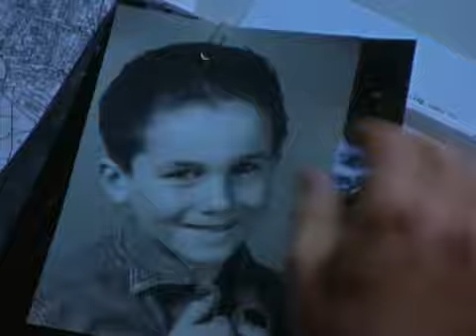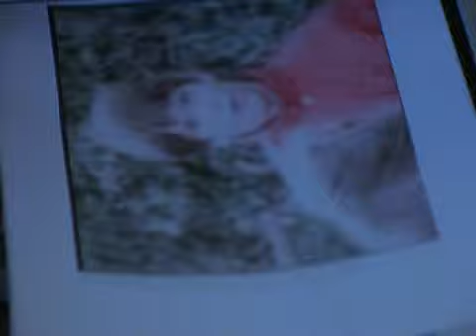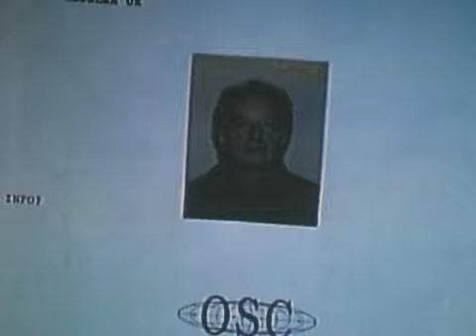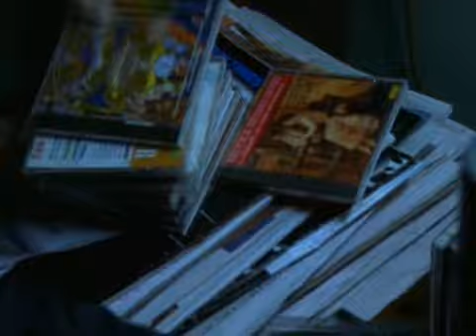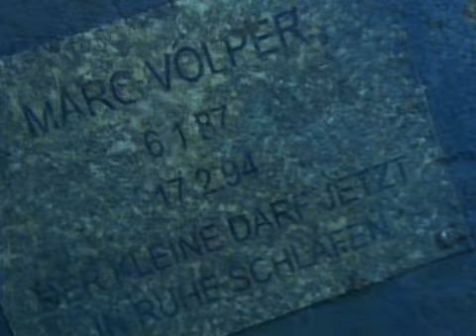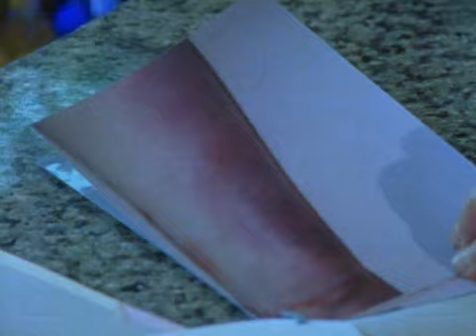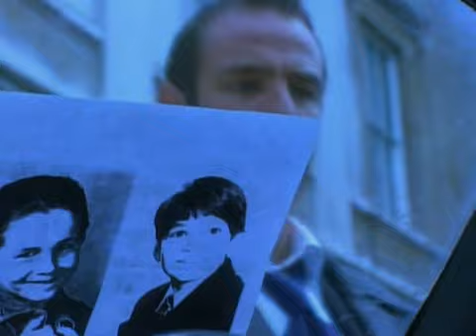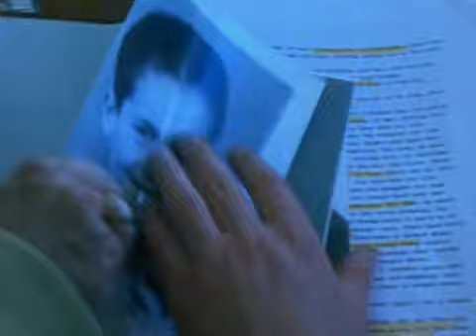Touching Evil S01E01 Through The Clouds 1of2